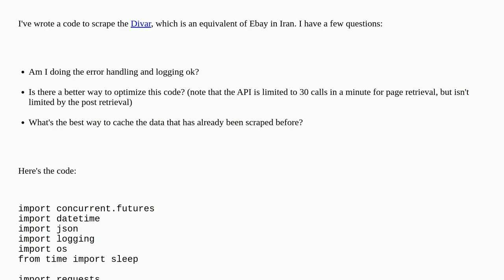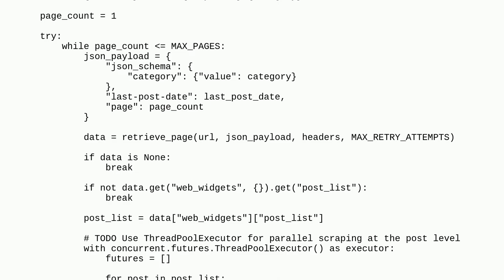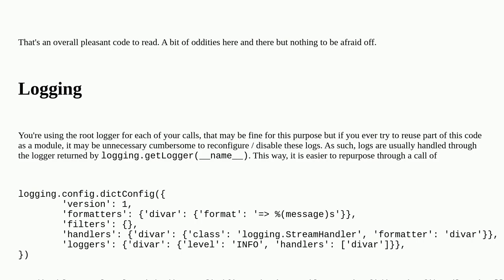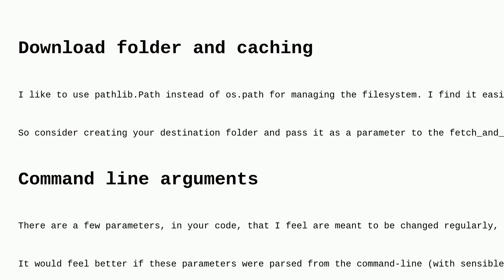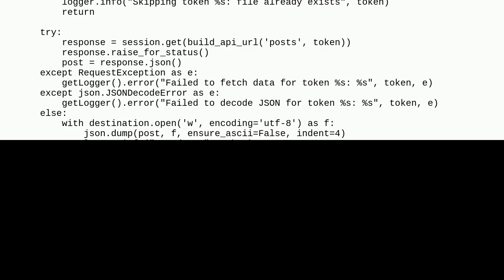Codereview: Scraping the Divar.ir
Scraping the Divar.ir

A special thanks goes out to the awesome community

  web-scraping python